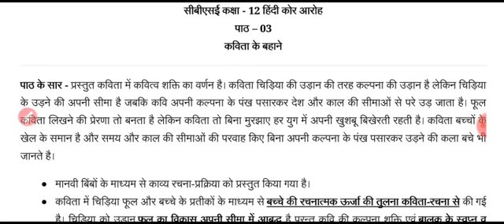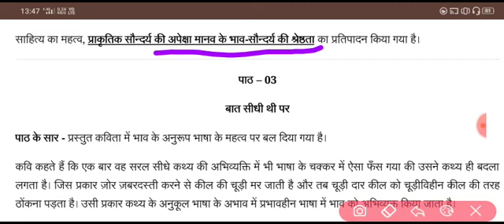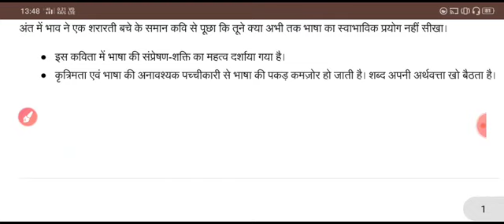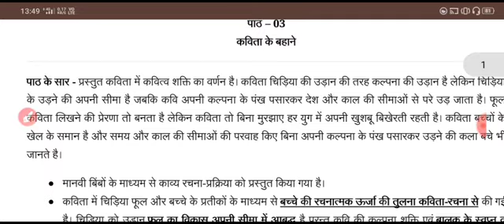Cbse class 12 aaroh हिंदी पाठ-3 कविता के बहाने , बात सीधी थी पर,/ncert /jnv /kvs hindi books solutio